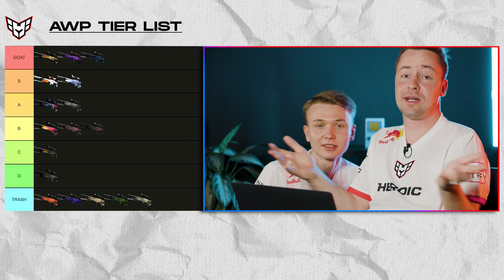cadiaN rates AWP skins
whats the best AWP skin? 👀

Topics in this video: Heroic, Heroic CS, Heroic Counter-Strike, cadiaN, sjuush, jabbi, stavn, TeSeS